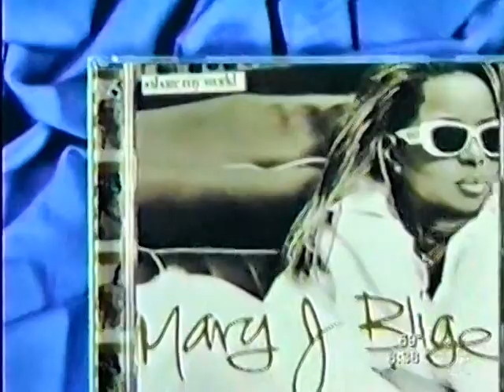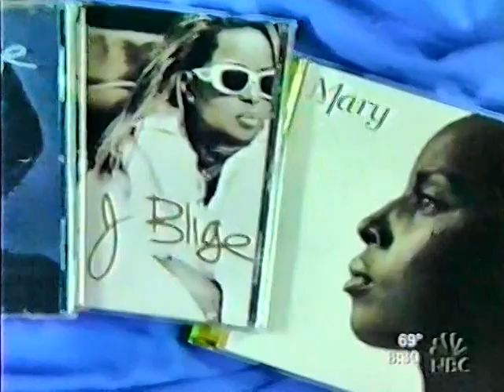Mary J. Blige on Overcoming Drugs, Dad Abandonment Issues, Drama & More. (Interview in 2002)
This Mary J. Blige Interview aired July 3, 2002.  Blige discusses the ups & downs and problems in her younger life, and how she overcame them.  She discusses her past problems with drugs, her father abandoning her and  their family early in her life, dealing with life insecurities like self doubt, self-hate, a lack of self confidence, no self love, etc.  Bryant Gumbel from The Early Show is the interviewer.

During this interview, references are also made to:
No More Drama (album)
Family Affair (single)
What's The 411 (album)
My Life (album)
Queen of Hip-Hop/Soul
Snoop Dogg
Aretha Franklin
Eric Clapton
Elton John
Mary's daddy Thomas was a jazz musician
Real Love (single)
Share My World (album)